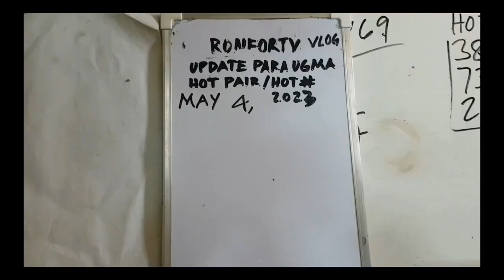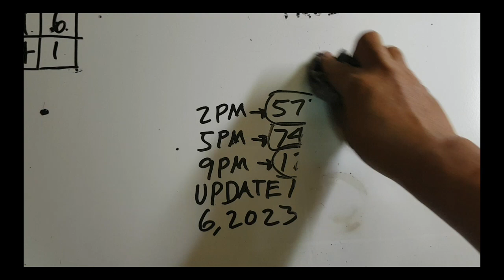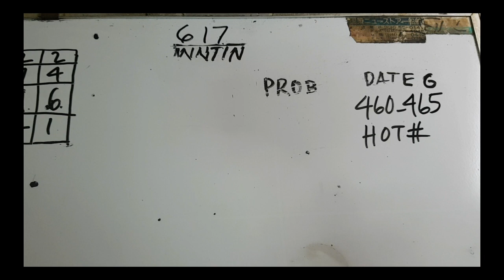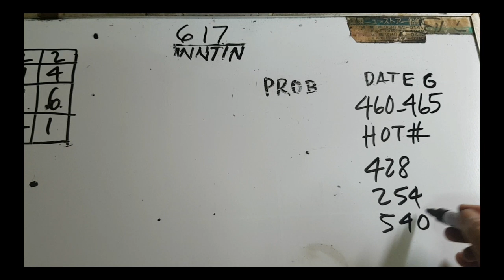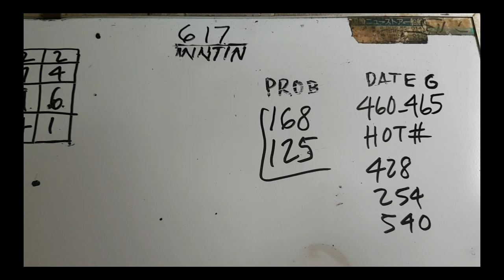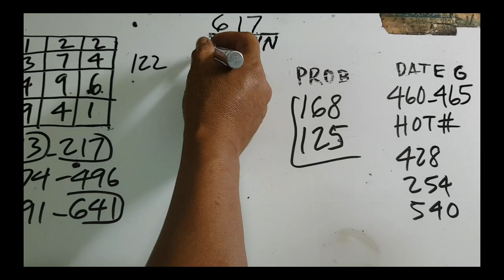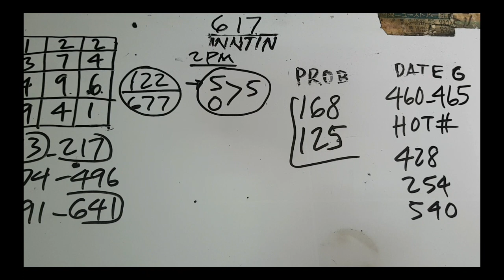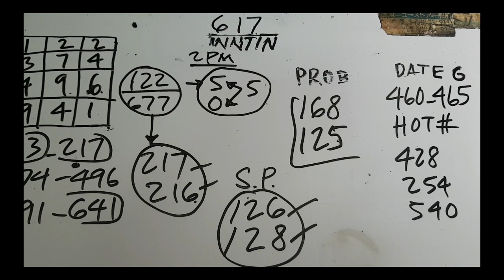[122 RESULT] UPDATE 2PM MAY 6,2023